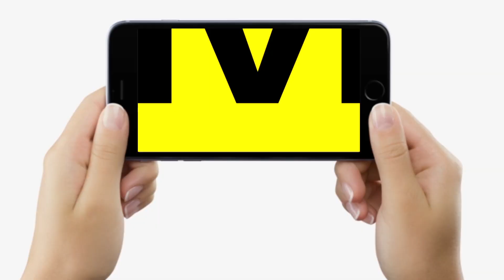KahaniZindagiKi में जानें Dr Ajit Pradhan को, Bihar में मिलती थी Kidnapping की धमकी, कायम की मिसाल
KahaniZindagiKi में जानें Dr Ajit Pradhan को, Bihar में मिलती थी Kidnapping की धमकी, कायम की मिसाल | Bihar News | LiveCities